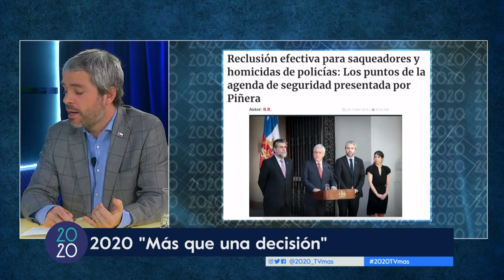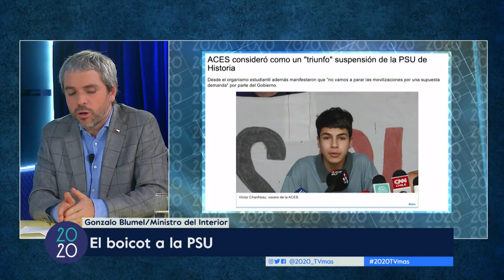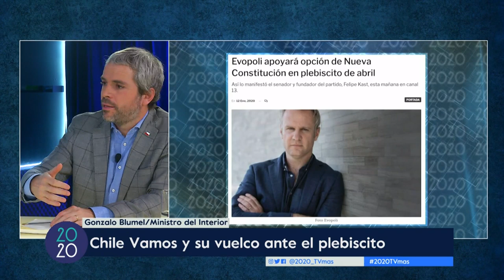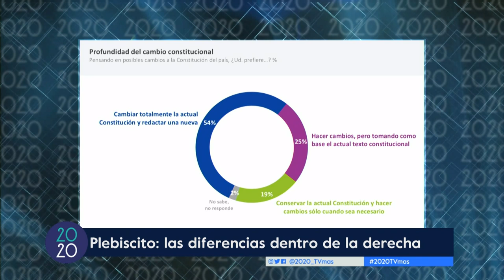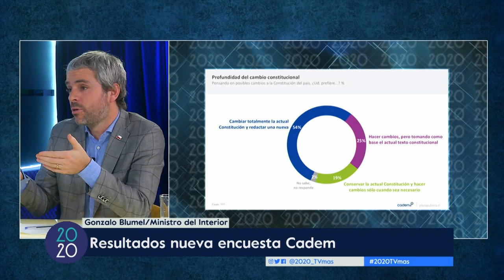¿En qué momento estamos de la crisis?, Ministro del Interior, Gonzalo Blumel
En este capítulo de 2020, conversamos en exclusiva con el Ministro del Interior, Gonzalo Blumel, para analizar los problemas de orden público y derechos humanos que han ocurrido en el país.
No te pierdas 2020, domingo a las 22:00 horas, por las pantallas de TV+.